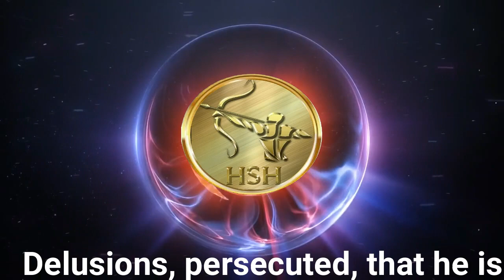RUBRIC SELECTION TIPS - Dr HARUN SHAIKH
useful tips for rubric selection in mindmethod in homeopathy by @drhshaikh Dr HARUN SHAIKH
For online Homeopathic   consultation , We have a group of HOMEOPATHIC DOCTORS in ALL OVER INDIA , CANADA ,USA and ITALY.